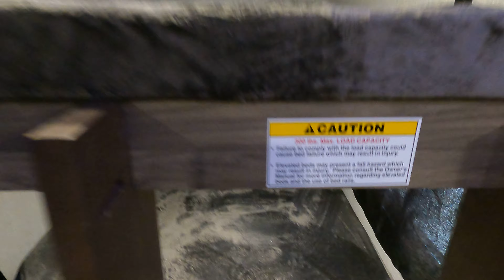2022 Cross Roads Zinger Lite 270BH Travel Trailer